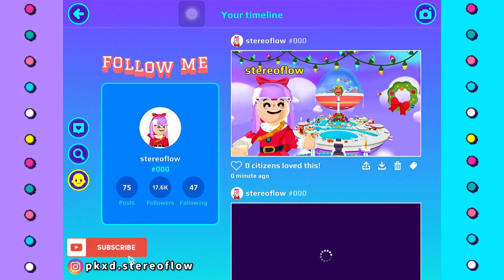PK XD CHRISTMAS UPDATE 2021!⛄️❄️ || PK XD BAHASA INDONESIA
Hello guys,It’s me Stereo Flow⛄️🎅🏻

Pada video kali ini aku membahas mengenai update terbaru dari pk xd yaitu update natal, aku berkeliling untuk melihat apa yang baru dari pk xd natal tahun ini. Tonton sampai habis dan selamat menonton!❄️

Translate:
In this video I discuss the latest update from pk xd, namely the christmas update, I went around to see what's new from pk xd christmas this year. Watch until the end and happy watching!🤶🏻

🎶Music
•Morning-jef
•Back Home

stereoflowreal

PK XD:
stereoflow # 000